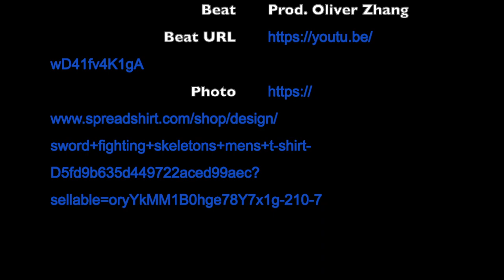Nemesis - Made By: Nemesis (Prod. Oliver Zhang)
B I'm Nemesis!